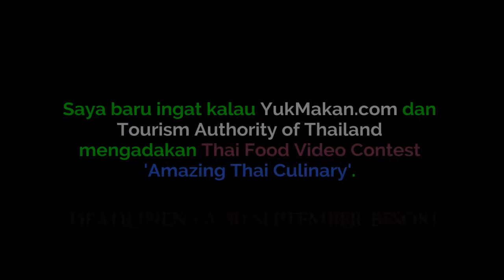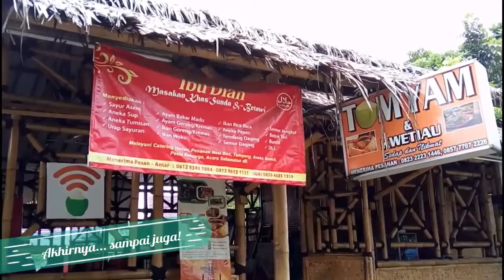[ TFVC 56 ] Yuk Makan Tomyam Kelapa!